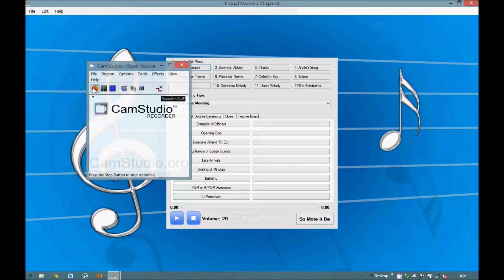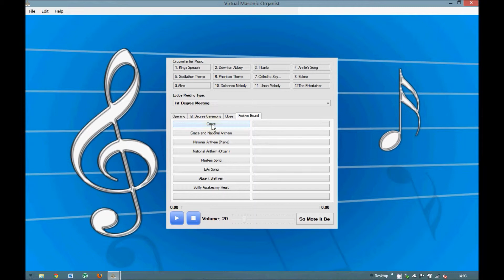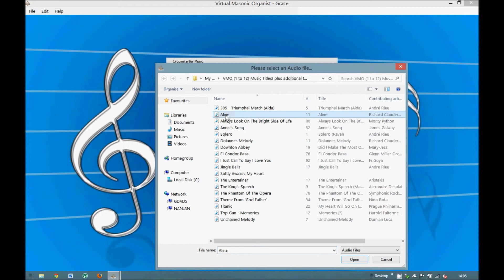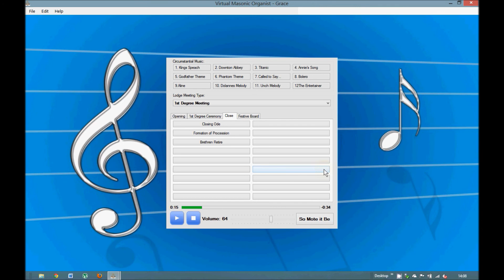Virtual Masonic Organist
Software Tutorial